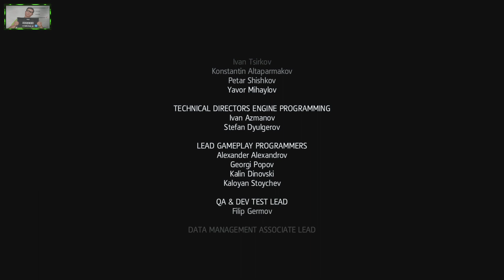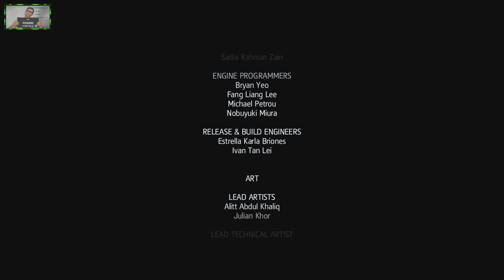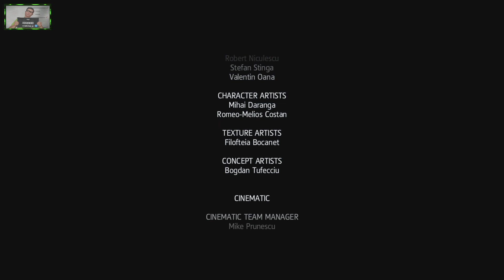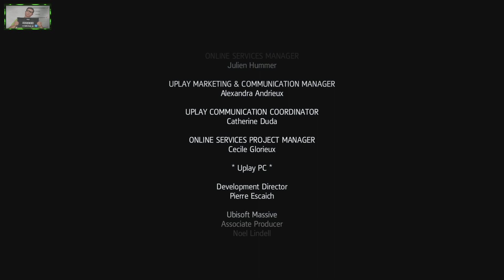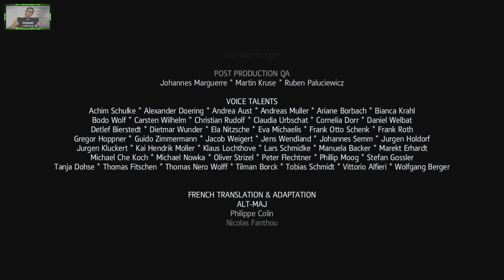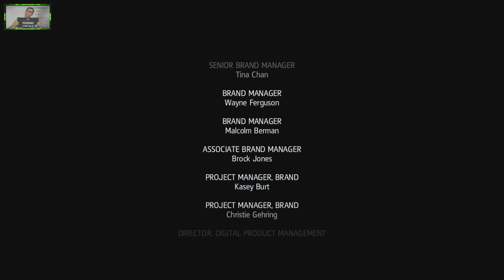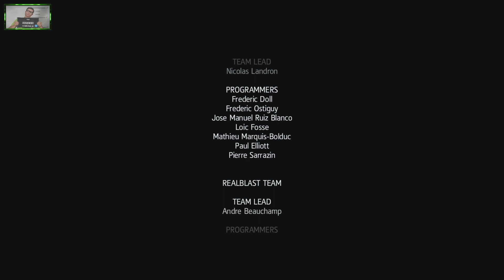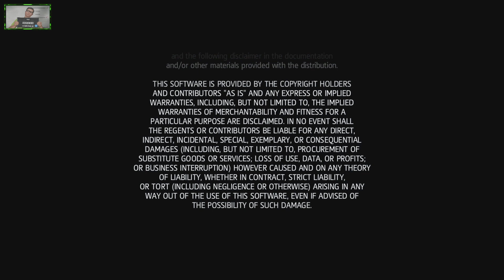ASSASSIN´S CREED ROUGUE | #16 | FINAL DA HITÓRIA PRINCIPAL